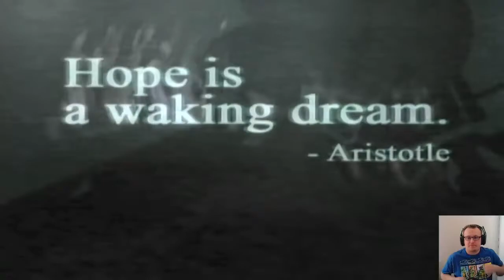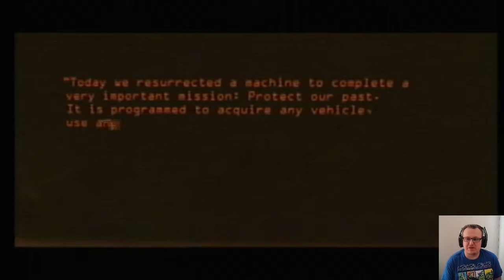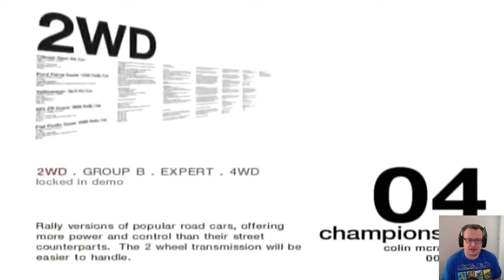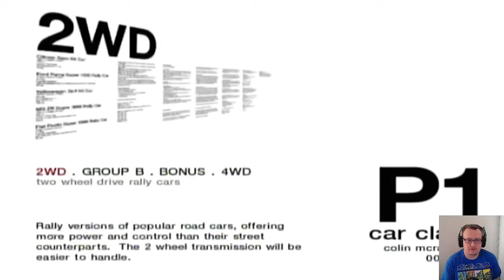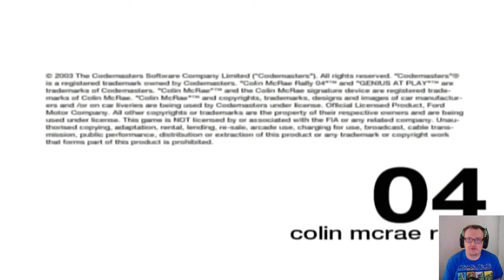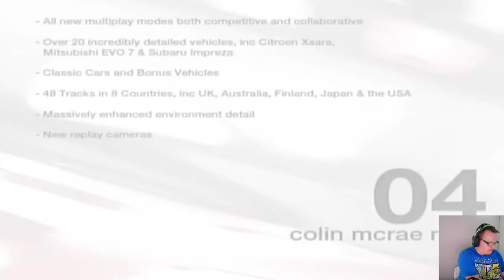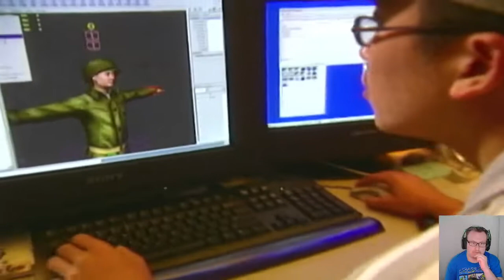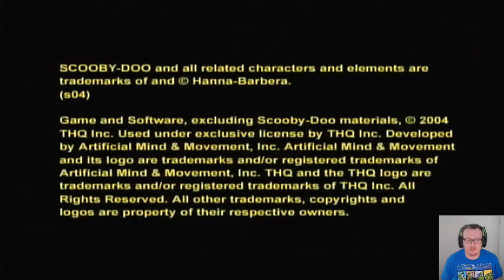Breakdown (Larry The Cucumber Version) | OXM Demo Disc #30 [April 2004] | Demolicious [#37]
Remember CDs with hidden tracks? Seannosaurusrex does!

Driver 3
MVP Baseball 2004
Fight Night 2004
Breakdown
Metal Of Honor: Rising Sun
Colin McRae 04
Scooby-Doo Mystery Meyhem
Terminator 3: Redemption